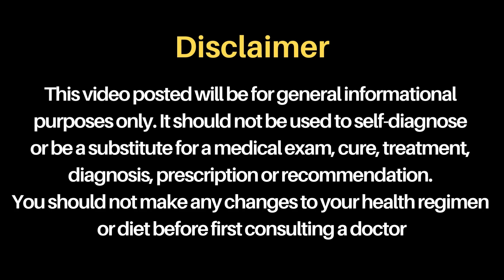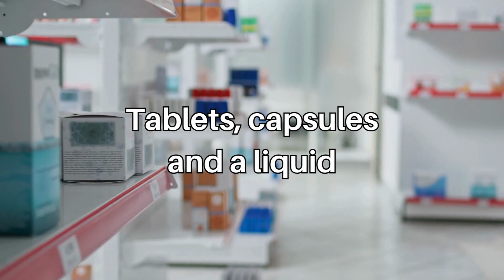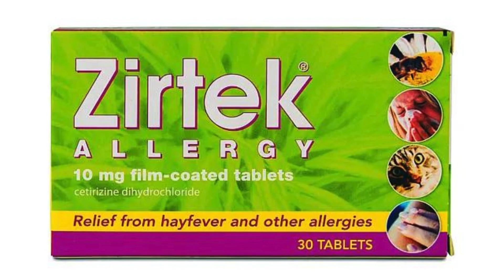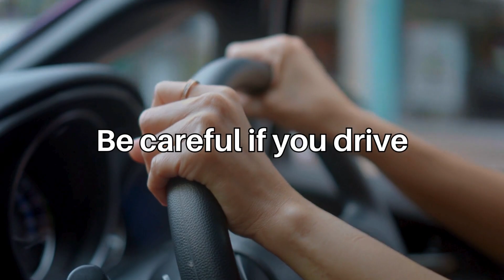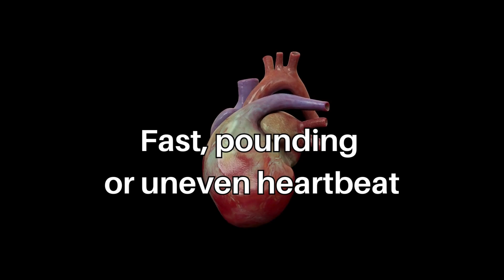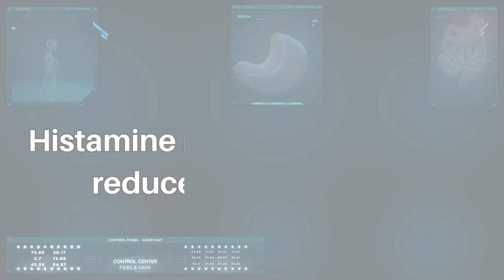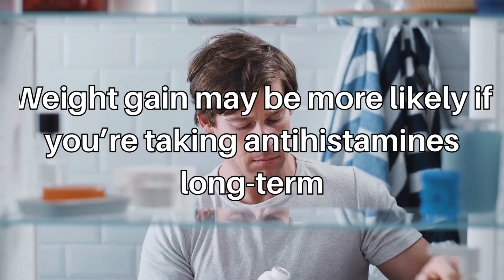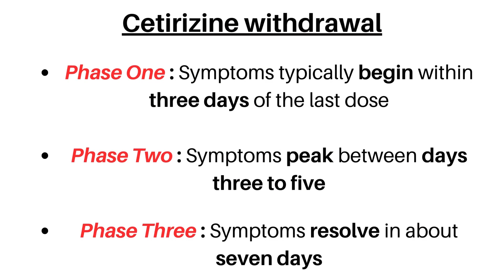THE TRUTH ABOUT CETIRIZINE (ZYRTEC, XYZAL) SIDE-EFFECTS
Did you know that the popular allergy medication cetirizine might have some hidden side effects that your doctor won't necessarily mention? INCLUDING THE LATEST FDA DRUG SAFETY ALERT:

In this video we are going to uncover some important information about cetirizine that you need to know.

Many people rely on cetirizine for allergies, but there are potential side effects that are not commonly discussed.

Let's delve into the lesser-known side effects of cetirizine, including how it can impact your sleep, mood, and more.

Brand names include:

Zirtek
Zyrtek
Fexallegra
Reactine
Aller-Tec-D (containing Cetirizine, Pseudoephedrine)
Citiri-D (containing Cetirizine, Pseudoephedrine)
Wal Zyr D (containing Cetirizine, Pseudoephedrine)
Zyrtec-D® (containing Cetirizine, Pseudoephedrine)

TIMELINE:

00:00 Introduction
00:44 What is Cetirizine?
01:29 How does Cetirizine work?
02:05 Who cannot take Cetirizine
02:47 How and when do you take Cetirizine?
03:28 What should you avoid?
04:13 What are the Common side-effects?
04:34 What are the Serious side-effects?
05:30 The question about extreme tiredness and fatigue
06:15 Can antihistamines cause weight gain?
07:19 Does Cetirizine affect your mood?
07:51 What is Cetirizine withdrawal syndrome?

Association of prescription H1 antihistamine use with obesity: Results from the National Health and Nutrition Examination Survey:

Assessment of the effects of antihistamine drugs on mood, sleep quality, sleepiness, and dream anxiety:

Depression: Common medication side effect?